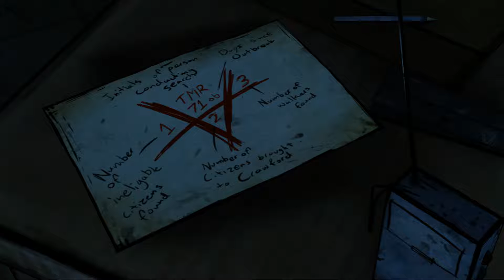LET'S PLAY - THE WALKING DEAD S1 #24 - WAS IN CRAWFORD GESCHAH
The Walking Dead: The Game ist ein Point-and-Click-Adventure im Episodenformat. Es basiert auf dem gleichnamigen Comic von Robert Kirkman und ist für Android, iOS, macOS, Windows, PlayStation 3, PlayStation 4, Xbox 360 und Xbox One erschienen. Das Spiel wurde von Telltale Games entwickelt.The Walking Dead sollte Ende 2011 veröffentlicht werden, wurde aber aufgrund von Produktions- und Entwicklungsverzögerungen auf Anfang 2012 verschoben. Die erste Staffel des Spiels besteht aus fünf Episoden, die zwischen April und November 2012 veröffentlicht wurden. Die iOS-Versionen der Episoden erschienen kurz darauf. Es wurden außerdem Retail-Versionen der kompletten Serie veröffentlicht. Die deutsche Retail-Version beinhaltet deutsche Untertitel für das Spiel. Ein Update soll später deutsche Untertitel für bereits gekaufte Spiele einfügen. Die zweite Staffel des Spiels namens "The Walking Dead - Season Two" besteht ebenfalls aus fünf Episoden, die erste wurde am 17. Dezember 2013 und die letzte Episode am 16. August 2014 veröffentlicht. Das Spiel ist in der gleichen fiktionalen Welt angesiedelt wie die Comicserie. Die Ereignisse verlaufen chronologisch nach dem Auslösen der Zombie-Apokalypse in Georgia. Die meisten Charaktere sind neu für das Spiel erfunden worden; der Protagonist, Universitätsprofessor Lee Everett, kümmert sich um das junge Mädchen Clementine, während sie mit anderen Überlebenden zusammenarbeiten. Einige Charaktere aus der Comicserie haben Auftritte im Spiel, darunter Hershel Greene und Glenn.

The Walking Dead ist ein Point-and-Click-Adventure, das den Fokus nicht auf das Rätsellösen, sondern auf die Geschichte und Charaktere legt. Die Geschichte wird von Entscheidungen und Handlungen des Spielers beeinflusst. Im Laufe der Handlung sterben bestimmte Charaktere oder nehmen eine entsprechende Haltung gegenüber dem Protagonisten ein, je nachdem, welche Entscheidungen getroffen wurden. Diese Entscheidungen werden mit in die nächsten Episoden übernommen.